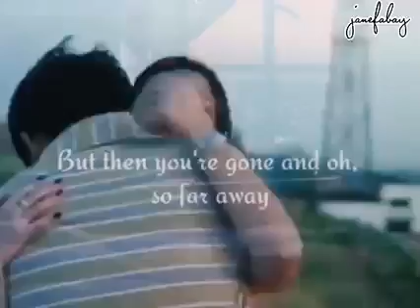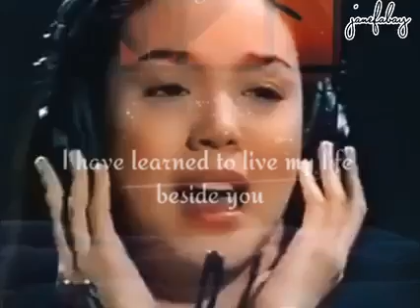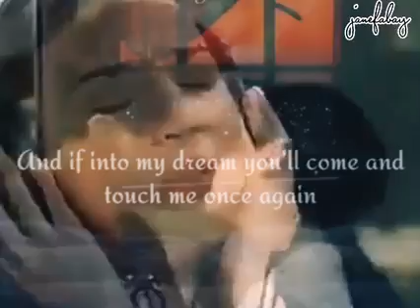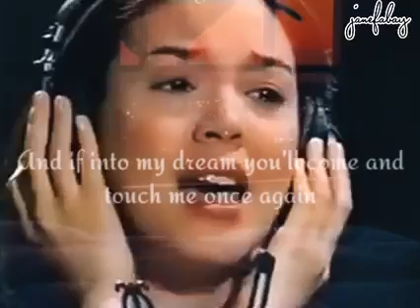TILL MY HEARTACHES END (CLAUDINE BARRETTO)